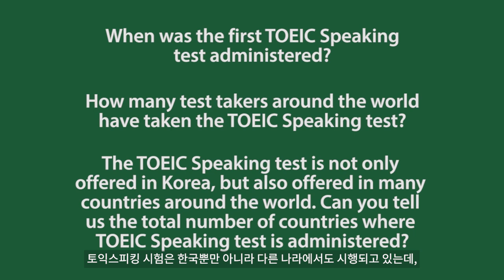[토익스피킹 FAQ] 토익스피킹 시행일은? 전세계 응시국가, 응시자수는?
Q. When was the first TOEIC Speaking test administered? How many test takers around the world have taken the TOEIC Speaking test? The TOEIC Speaking test is not only offered in Korea, but also offered in many countries around the world. Can you tell us the total number of countries where TOEIC Speaking test is administered?

토익스피킹 시험은 언제 처음 시행되었나요? 토익스피킹 시험 응시자는 전 세계적으로 몇 명이나 되나요? 토익스피킹 시험은 한국뿐만 아니라 다른 나라에서도 시행되고 있는데, 총 몇 개국에서 토익스피킹 시험이 치러지고 있나요?

A. Since its launch in December of 2006, the TOEIC Speaking test has been administered to over three and a half million test takers worldwide in more than 90 countries and that number continues to grow.

토익스피킹 시험은 2006년 12월 처음 실시된 이후 지금까지 전 세계 90개국 이상에서 350만 명 이상이 응시했으며, 그 수는 계속 증가하고 있습니다.